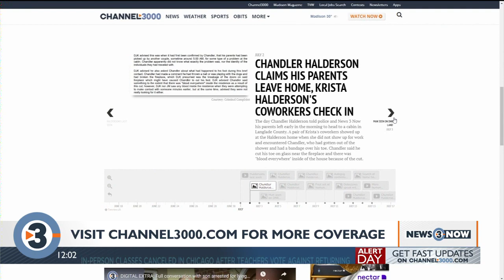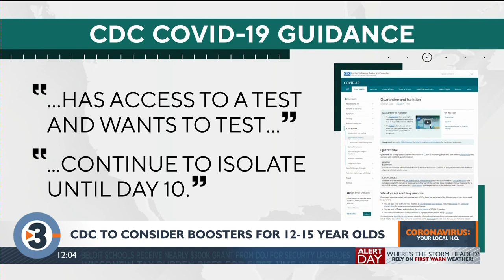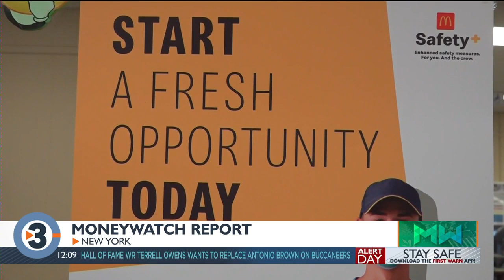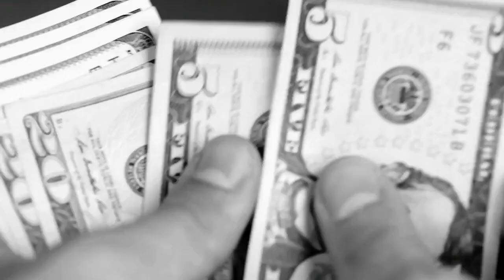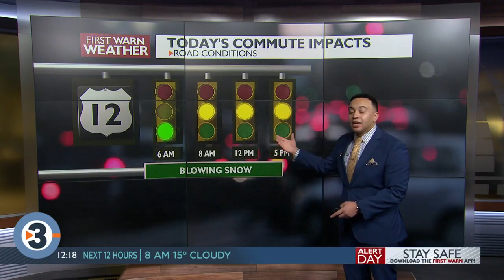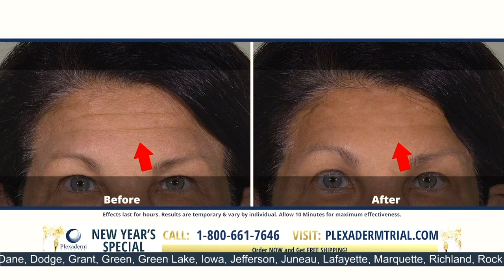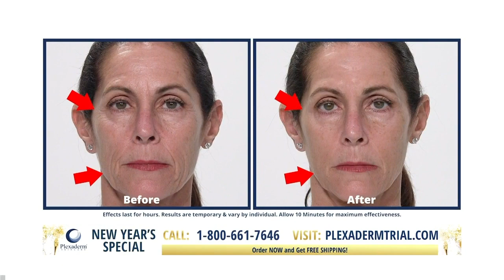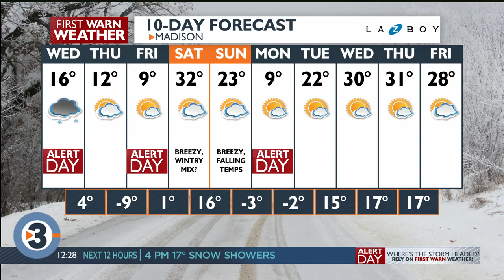News 3 Now at Noon: January 5, 2022